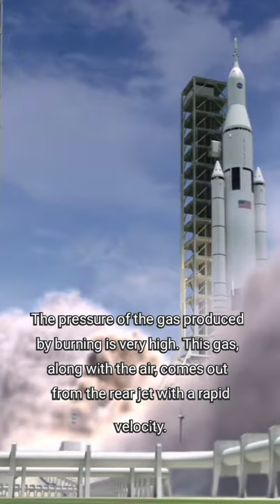Why is the end of an aircraft conch-shaped ?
keywords use for this video :- Jet flying air Oxygen pressure high less engine oil shaped